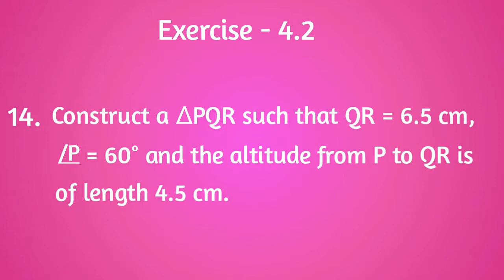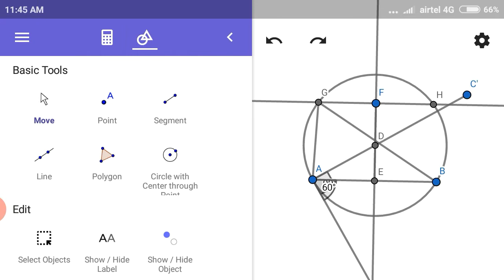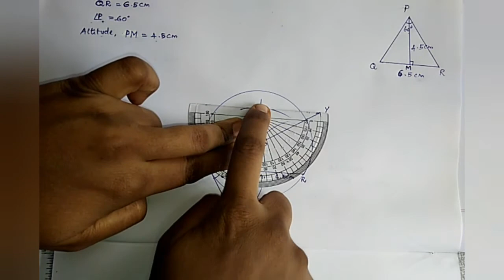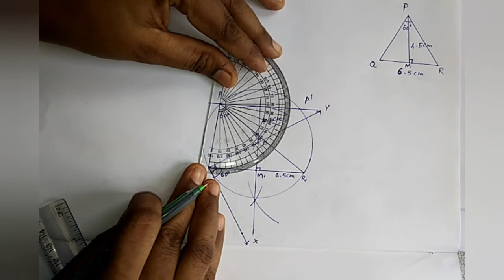TN Samacheer kalvi New Syllabus 10th Maths - Geometry - Construction of Triangle (type 3) TAM Math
Practical Geometry: In Tamilnadu Samacheer Syllabus, The lesson Geometry includes practical geometry. It consists of Construction of Triangle. Construction of Triangle is divided into three types. Based on the given measurements We have to Construct Triangle. In Construction of Triangle, for three types we have to follow the common steps till the circle. After that only we construct triangle based on the given measurement.

Hi viewers, welcome to TAM Math. This is Arulmozhi and I am doing videos for 10th Maths samacheer syllabus. please give me your valuable comments after watching my videos. Its very helpful to develope my clarity of videos and contents.